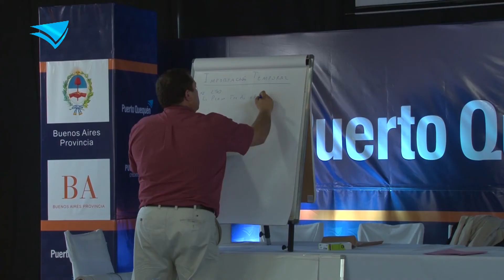Puerto Quequén TV Nº 13